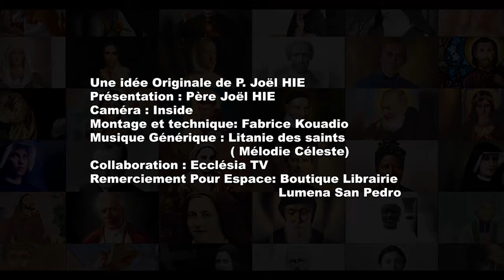TON SAINT PATRON TE PARLE / 24 JANVIER - SAINT FRANÇOIS DE SALES